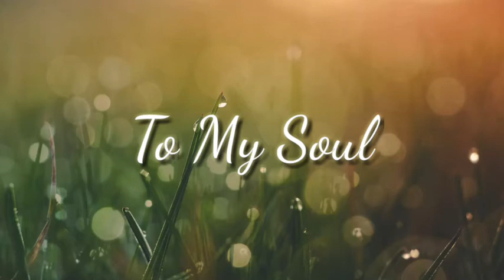Most used Background Music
Here is a list of most popular music used by Youtubers. All this music is not copyrighted, it means you can use it on your videos anytime.